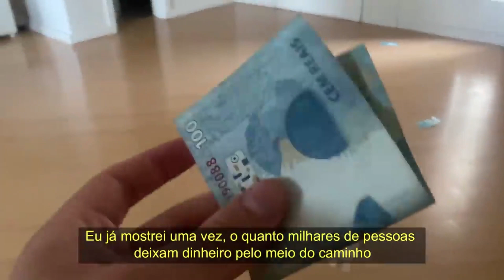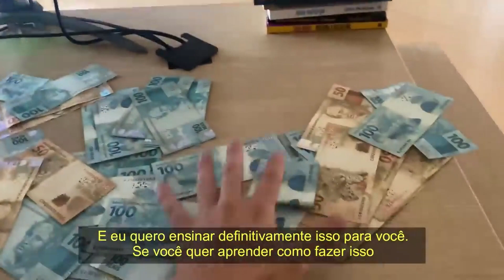OS TRAILERS DOS ATORES DO FILME "BESOURO AZUL"😮 | PodcatsDelas Cortes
BRUNA MARQUEZINE - QUEM PODE, POD #11

ENTREVISTADA E HOSTS DO PODCAST:
BRUNA MARQUEZINE é uma atriz brasileira, entrevistada por FE PAES LEME e GIO EWBANK, no QUEM PODE POD